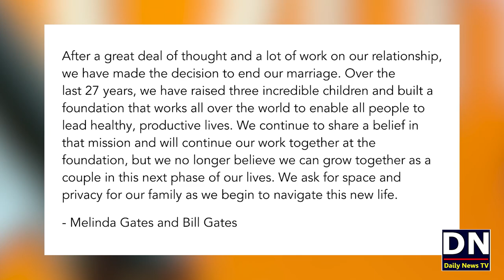Bill Gates Ney Apni Bivi Ko Talaq Kiu Di ? | Bill Gates and Malinda Gates Happy Separation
شکریہ
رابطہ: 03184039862